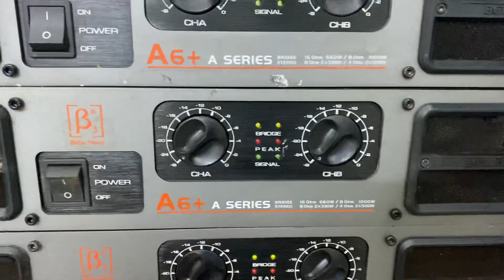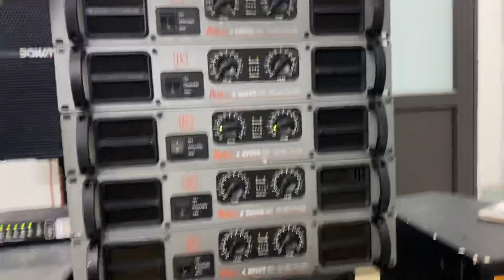Đẩy Bãi Xịn B3 A6 đẹp xuất sắc, tiếng hay, giá tốt 0943982889